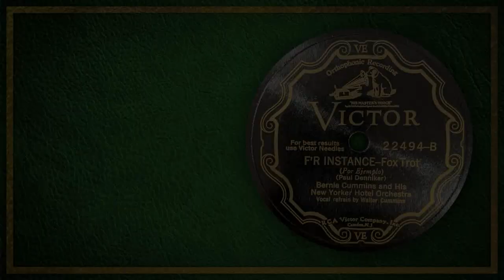F'r Instance - Bernie Cummins And His New Yorker Hotel Orchestra (1930)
F'r Instance, played by Bernie Cummins And His New Yorker Hotel Orcehstra, with vocal refrain by Walter Cummins.  Issued on Victor 22494, side B. Recorded July 24th, 1930 in Camden, NJ.

F'R Instance was composed by Paul Denniker in 1930.